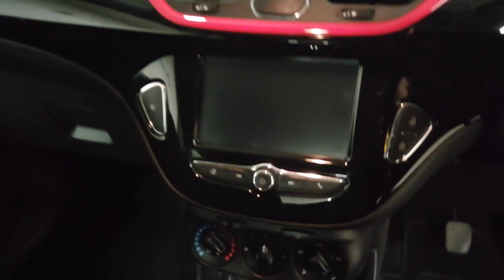Vauxhall Corsa 1.4i ecoFLEX SRi 3dr